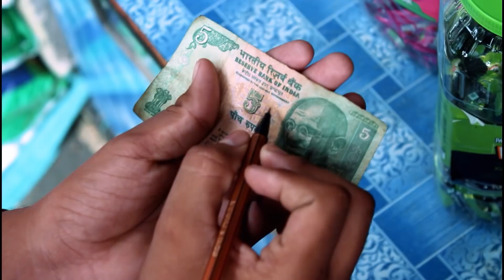Yamla Pagla Deewana Phir Se (Spoof) | Round2World | R2W